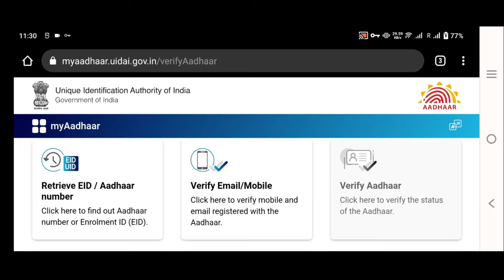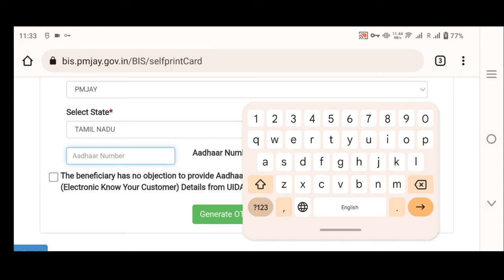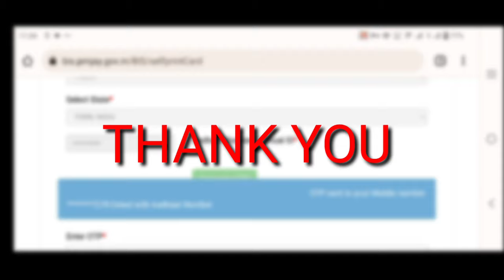How to Find Aadhar Card Linked Mobile Number in Tamil | Verify Aadhar Not Working | Gobi_Muthu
How to find Aadhar card Linked Mobile Number in Tamil
How to check Aadhar card Linked Mobile Number in Tamil
How to find Aadhar card verify aadhar online tamil
How to Aadhar card linked mobile number change in tamil
How to change aadhar linked mobile number in tamil
Aadhar card linked mobile number in tamil
Aadhar services not working
Aadhar service verify an aadhar not working in tamil